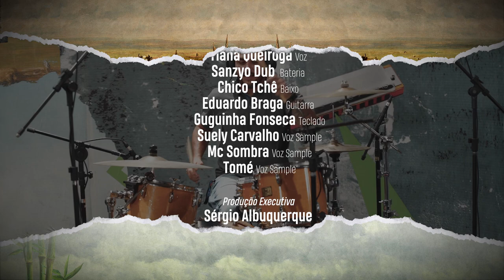Ylana - Nunca Não | Usina Sonora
Nascida e criada ao som dos ritmos pernambucanos, Ylana Queiroga se destaca por uma presença de palco cativante, e se firma como uma das novas vozes do cenário nacional.